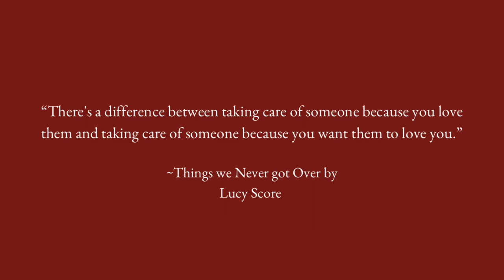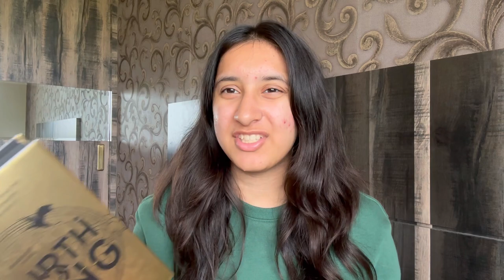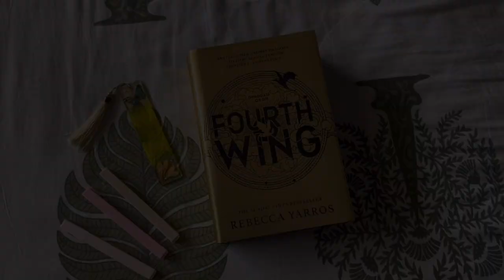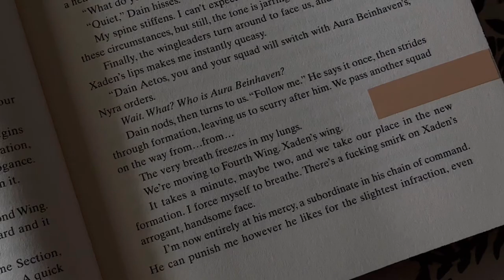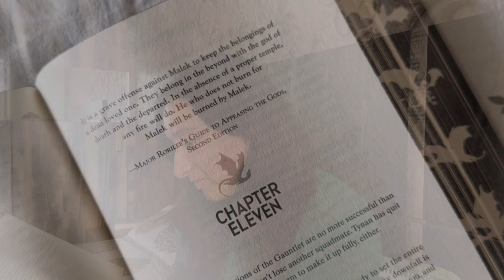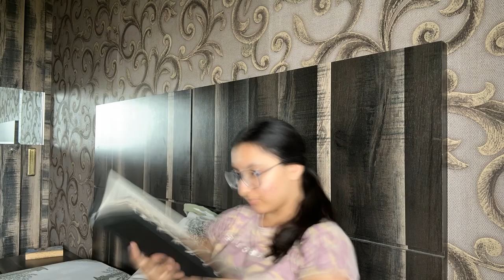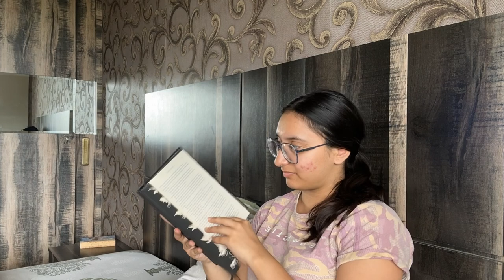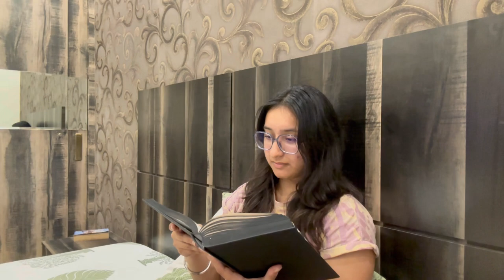Fourth Wing Spoiler Free Reading Vlog✨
Hey there, bookworms! 📚

Join me in this cozy reading vlog as I dive into the world of Fourth Wing by Rebacca Yarros.
Get ready to get lost in the pages with me!

TIME STAMPS:
00:00-01:21: intro
01:22-03:03: blurb
03:04-21:50: reading vlog